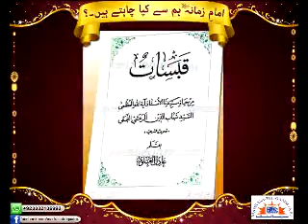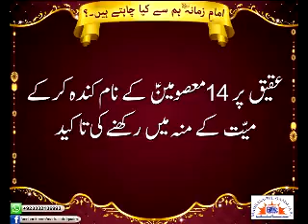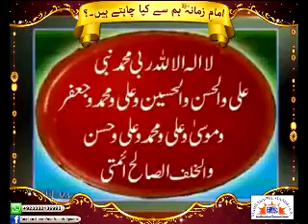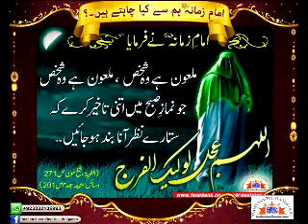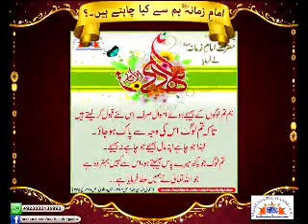Ayatollah Marashi Najafi ko imam-e-Zamana (atfs) ki nasihat - Syed Abid Hussain Zaidi